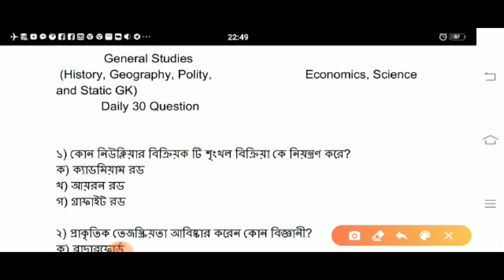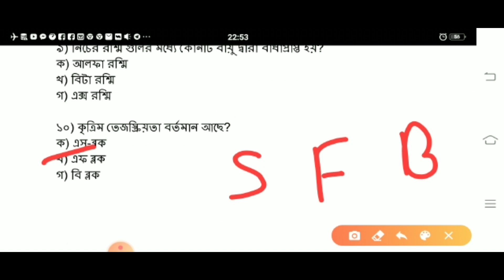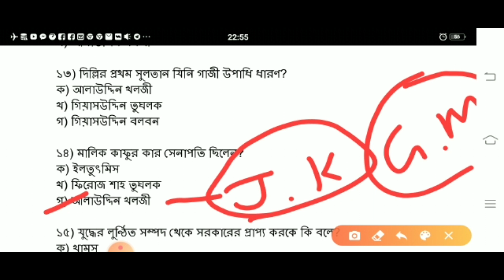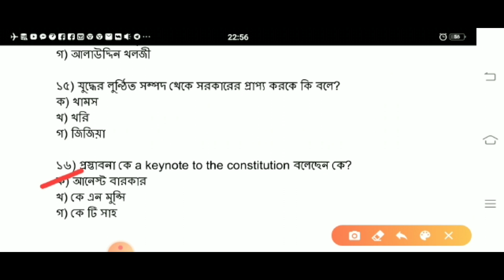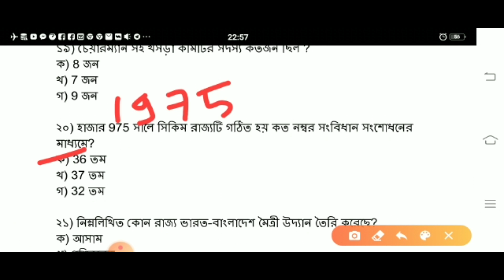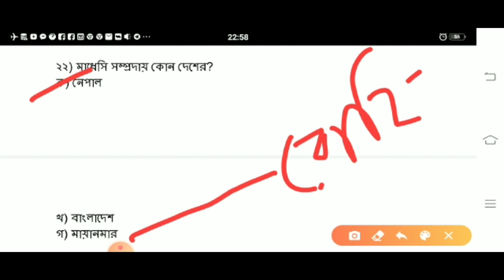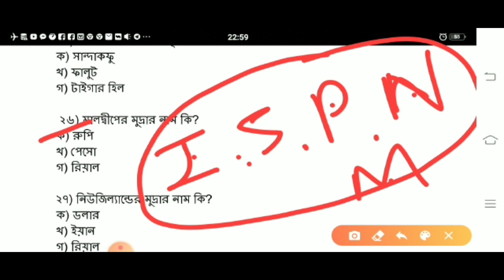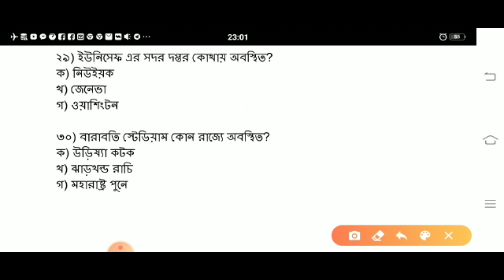General Studies।। Part-5।। আবগারি পরীক্ষাতে এখান থেকে চার নম্বর।। ProbeshDwar।। প্রবেশদ্বার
Sir- Tuhin Goswami (B.sc botany honours)
General Studies।। Part-5।। আবগারি পরীক্ষাতে এখান থেকে চার নম্বর।। ProbeshDwar

আপনার আত্মবিশ্বাস, আপনার প্রবেশদ্বার ।

     বন্ধুরা আমরা যেকোন কম্পিটিটিভ পরীক্ষা সম্পর্কিত সব স্টাডি মেটেরিয়াল আলোচনা করি। যে কোন প্রতিযোগিতামূলক পরীক্ষা কে সম্পূর্ণ গাইড করা একমাত্র এবং প্রধান উদ্দেশ্য।
            এই চ্যানেলে যে সমস্ত বিষয় নিয়ে আলোচনা করা হবে সেগুলি হল।
১) জেনারেল স্টাডিজ (যেখানে থাকছে জেনারেল সায়েন্স, ইন্ডিয়ান হিস্ট্রি, ইন্ডিয়ান এন্ড ওয়ার্ল্ড জিওগ্রাফি, ইন্ডিয়ান পলিটি, এবং ইন্ডিয়ান ইকোনমিক্স, এবং মিসলেনিয়াস জিকে)
২) সাম্প্রতিক ঘটনাবলী
৩) অংক
৪) রিজনিং
            সাথে মজার এবং মনে রাখার মত ট্রিকস। এবং সকল ভিডিওর পিডিএফ ফাইল।